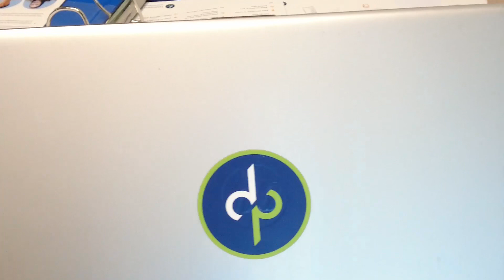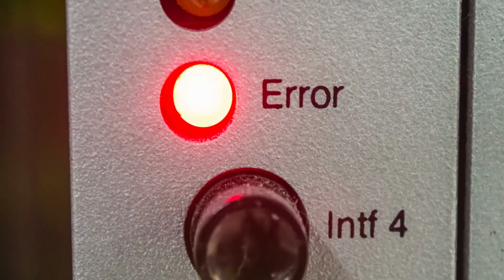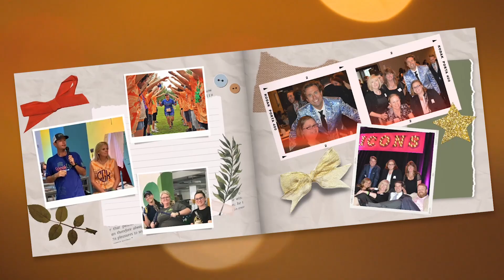Happy Holidays from Dominion Payroll